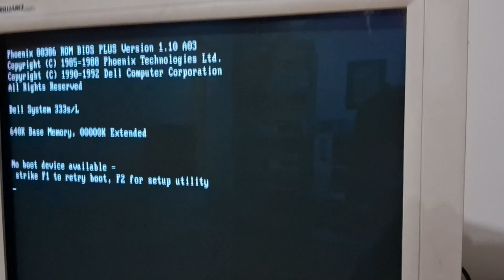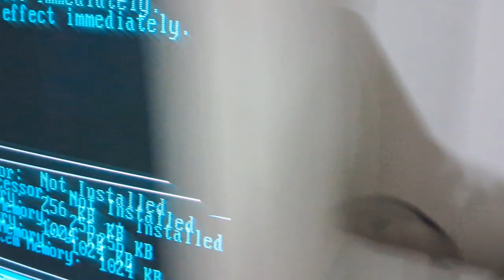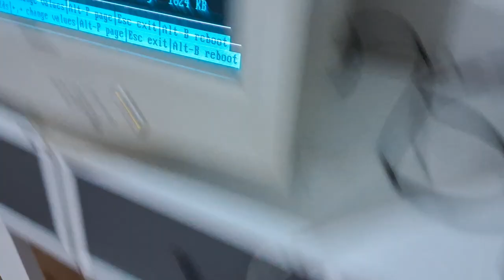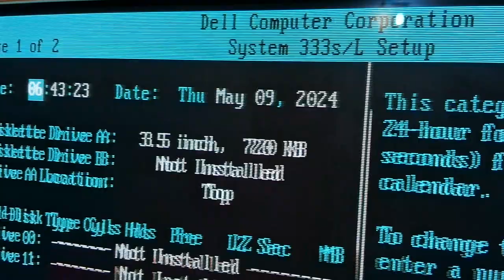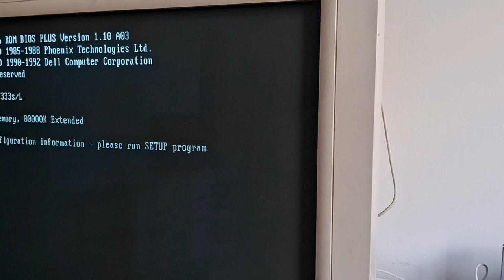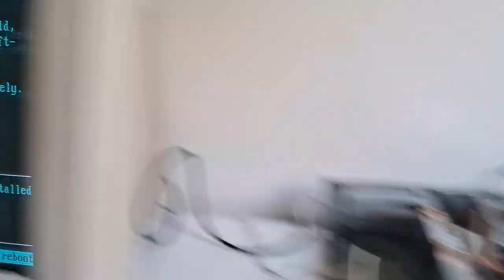Dell 333s/L enferrujado mas passa bem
Com agradecimentos a Monique Calmon e  Franclim Masiero pela ajuda em obter esta pilhagem.